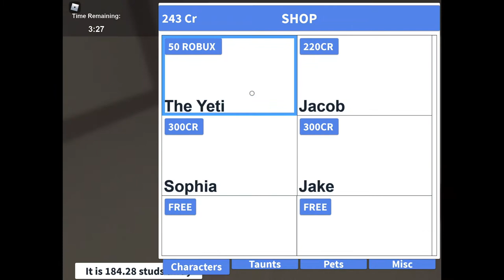Roblox hide and seek extreme gameplay (no commentary)